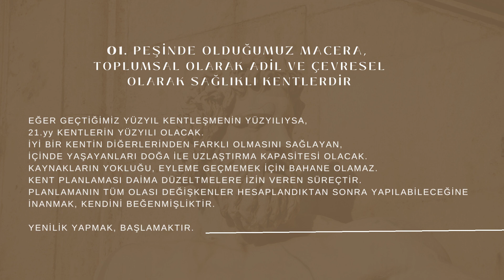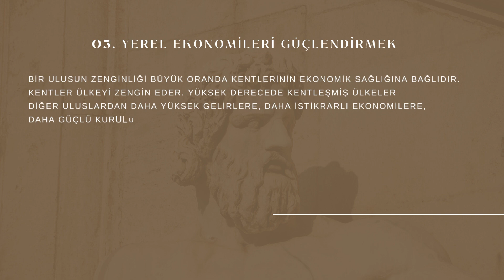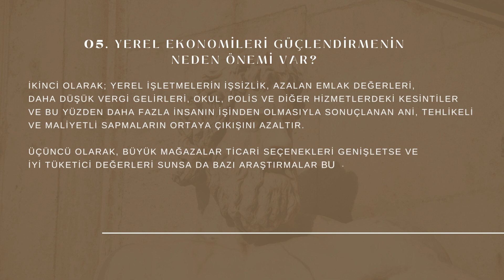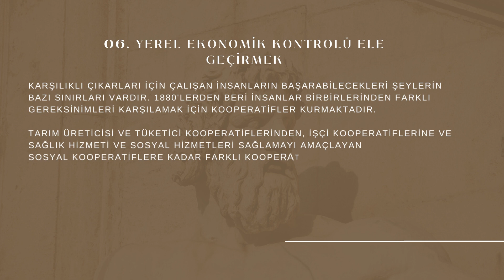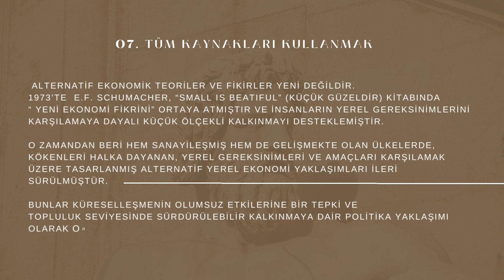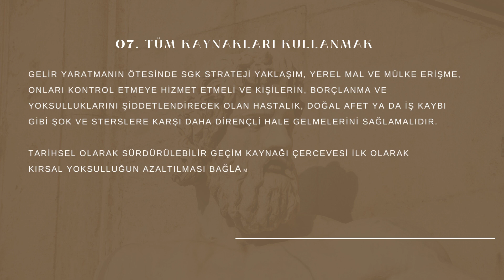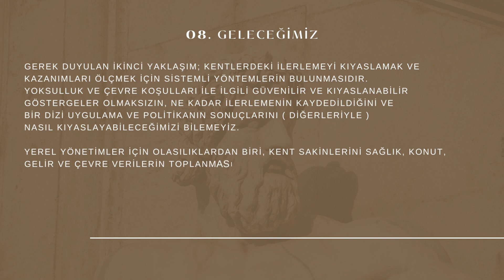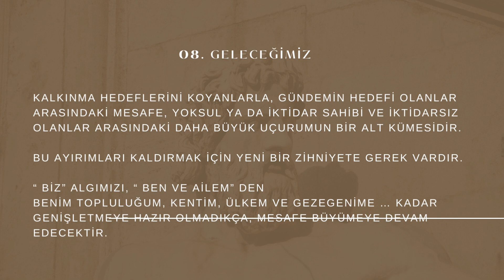Kentsel Gelecegimiz..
İki kentsel dünya vardır.
Biri, parmaklıklı konutlarına hapsolmuş zenginlerin dünyası. Diğeri, ekonomik ve toplumsal hakları ellerinden alınmış, evlerinde, işyerlerinde ve yollarda her gün yaşamları risk altındayken yoksulluklarından kaçmak için umutsuzca çalışanların dünyası..